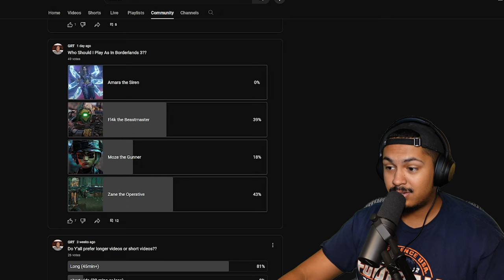Let's Get This Over With...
Finishing off this hard ass dlc. It's all over and now it's time for borderlands 3
I feel like I been waiting for this for a long time but now it's time for some crispy graphics!